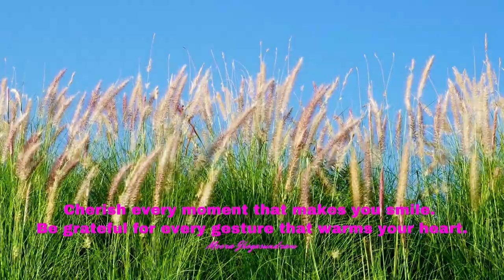Empowering Quotes (217) - Be grateful for life